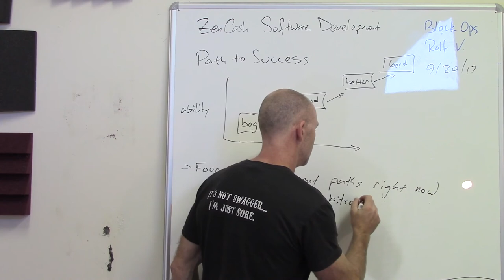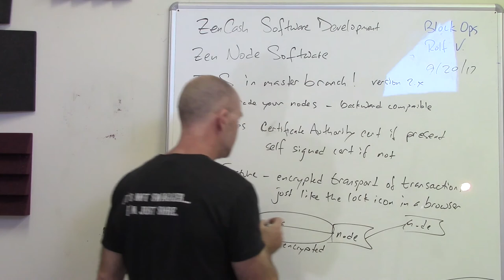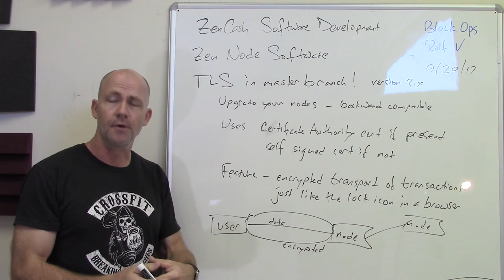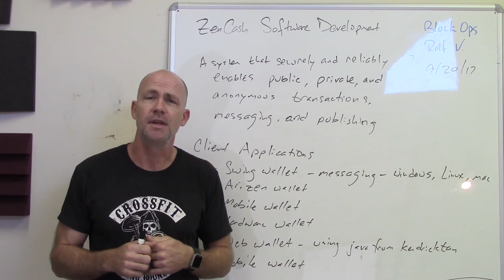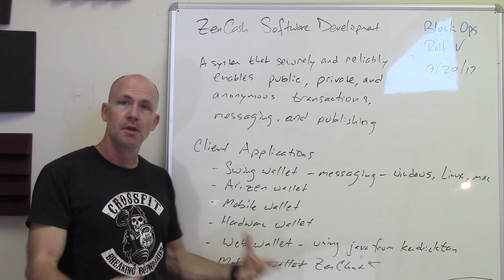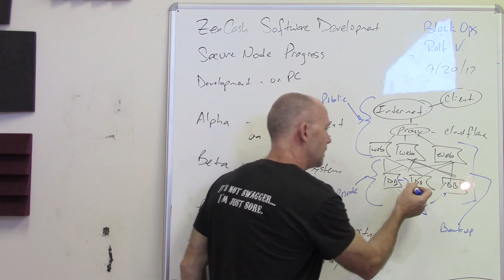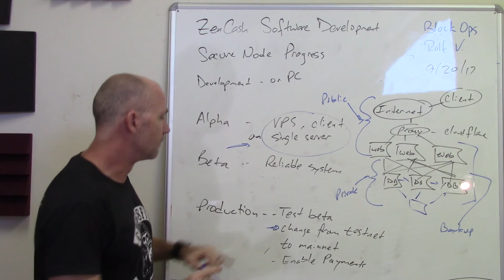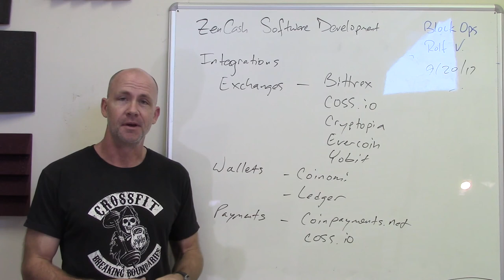ZenCash Software Development Update Sept 20 2017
Overview update on four main development paths ZenCash team is conducting in parallel:
1. Zen Node Encrypted Transport - TLS with Certificate Authority certs in production in the Master branch of the software!!
2. Client software updates - Private messaging on Swing wallet, Arizen wallet, Mobile, web, multicoin, hardware wallet updates. ZenChat application.
3. Secure Node testing moving from Alpha to Beta - what that means and the path to full production including payment to Secure Node operators.
4. Integration developments with exchanges, payments, and others.

ZenCash

ZenCash is an exciting new cryptocurrency with a solid technological foundation, unique capabilities, an active and capable team, ongoing funding for improvements, and a large, positive, encouraging community.

It is available and trading now on Bittrex, Cryptopia, and Coss.io, has wallets available that implement the advanced private transaction and messaging capability, and has a strong roadmap.

The goal of ZenCash is to create a usable private cryptocurrency operating on a resilient system for people and businesses worldwide, enabling the daily use of public, private, and anonymous transactions, messaging, and publishing by people everywhere, all the time.